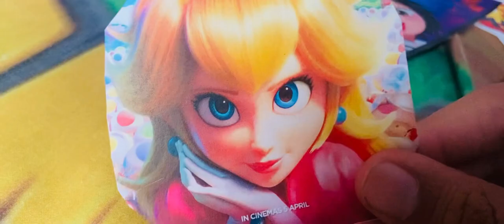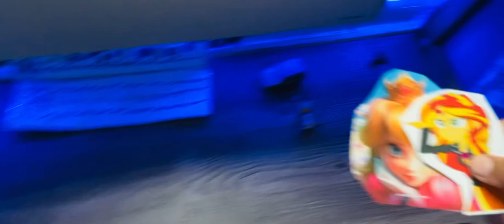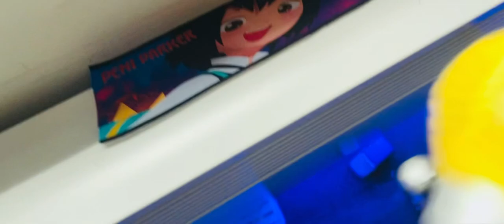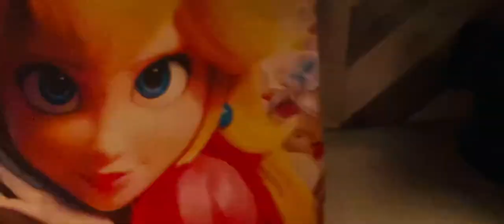The first time movie part 6